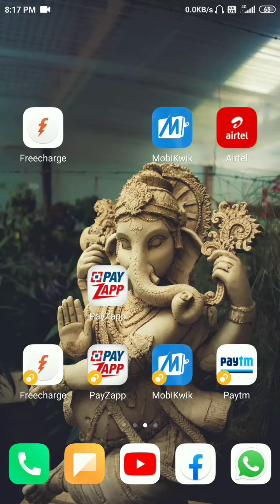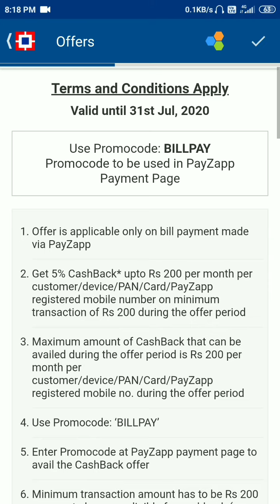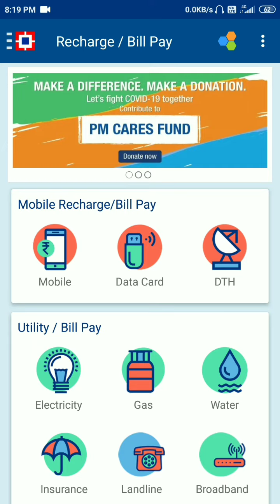Best Recharge App With 10% Cashback All Recharge in 2020 | Best App 10% Commission on Recharge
Best Recharge App 2020. 10% Cashback All Recharge.